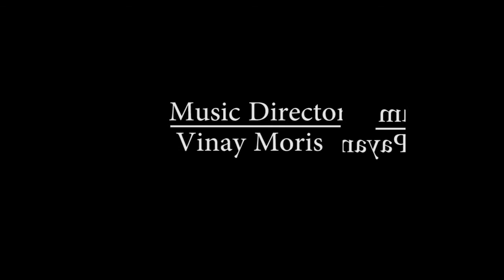Visvasa Payanam - Aathma-Parishuddatma - Lord Jesus Telugu Devotional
Album : Visvasa Payanam
Music Composed by : Vinay Moris
Song Name : Aathma-Parishuddatma
Singer : I.Anusha
Lyrics by : F.P.Fraansis
Language : Telugu
Digital Partner :